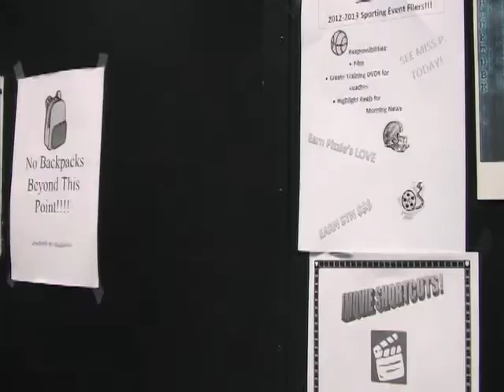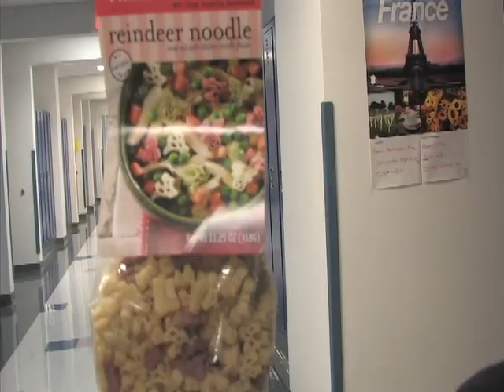PastaCommercial_ArcaneStudios.dv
school